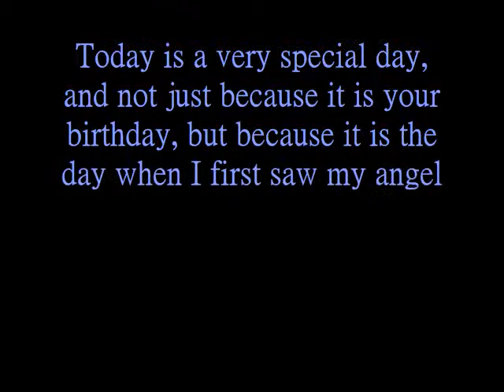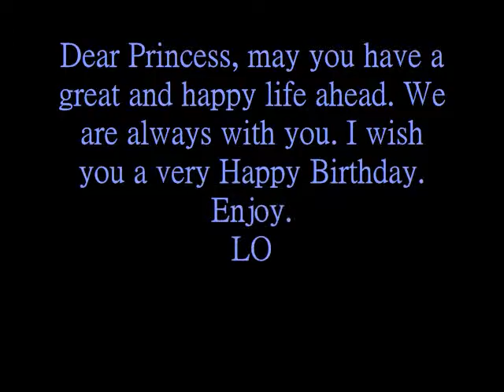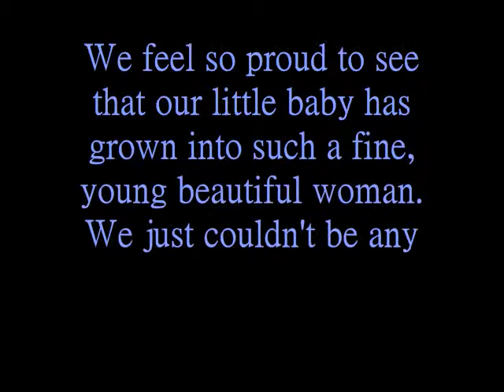she's my girl ( reiko's birthday!! ) nov-27-98-2011